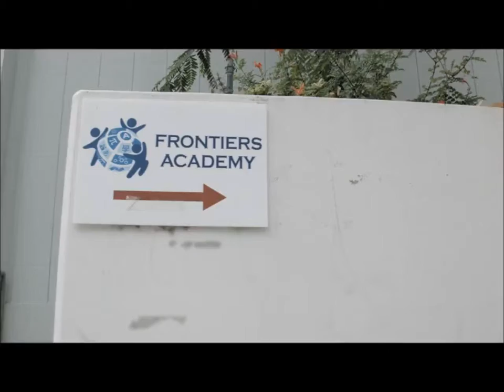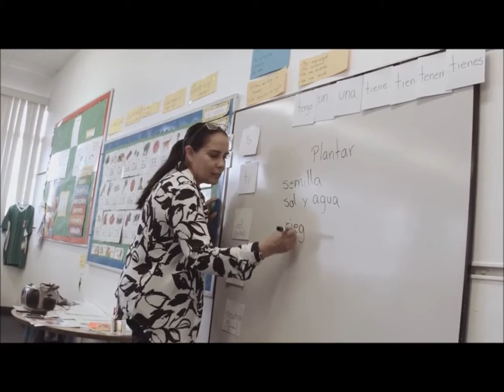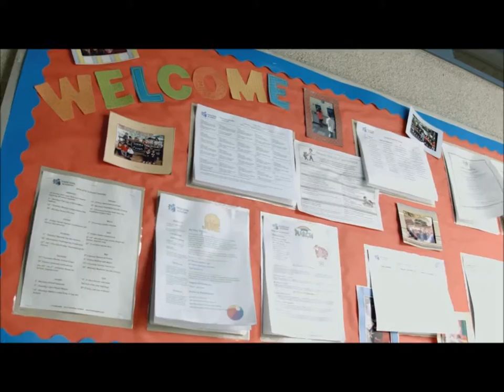Frontiers Academy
Welcome to Frontiers Academy!